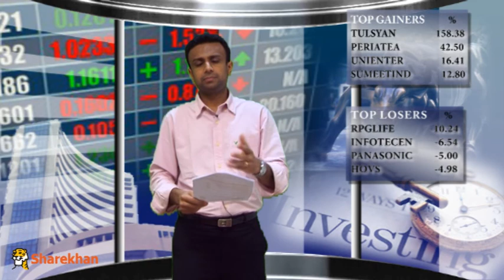Mid- Market - January 15, 2014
Sharekhan presents Mid-market Update for the day. The video updates you on all the major news and trend in the market for the afternoon trading session.Sharekhan presents Mid-market Update for the day. The video updates you on all the major news and trend in the market for the afternoon trading session.